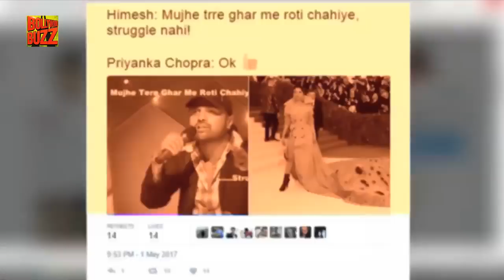Priyanka Chopra Mocked On Her Outfit at Met Gala 2017 | Bollywood Buzz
Twitterattis are going crazy over Bollywood diva Priyanka Chopra's huge dress at Met Gala 2017. Check out the some hilarious memes made on PeeCee's dress.